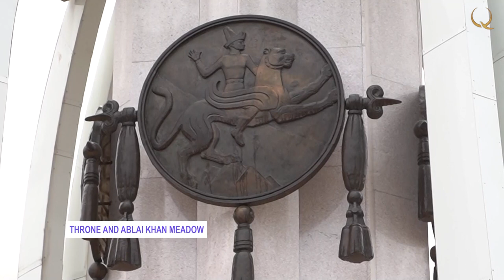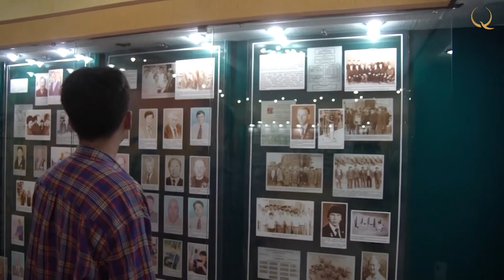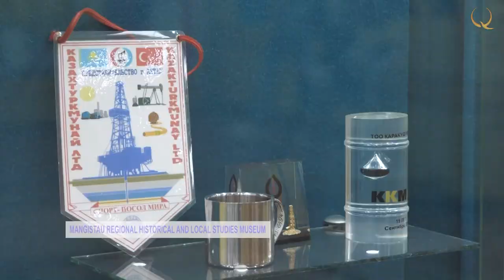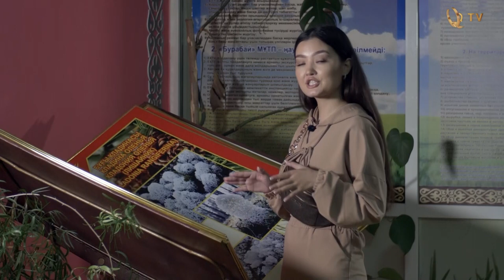«Across the Kazakh Land». In what area can you see Abylai Khan's glade?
Across the Kazakh Land. № 9
From this place Ablai Khan and his soldiers kept an eye on the enemies to ensure safety. In those days the enemy could attack on the sly. To avoid being caught off guard, the warriors constantly watched from here.